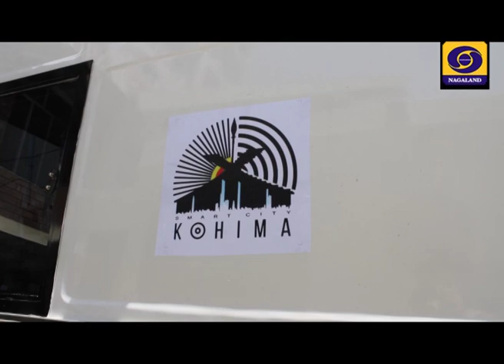Kohima Smart City Development Limited hands over two Smart Ambulance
Kohima Smart City Development Limited with Advisor Urban Development and Municipal Affairs Dr. Nicky Kire  handed over two Smart Ambulance to the Managing Director , Naga Hospital Authority Kohima , Dr. Thorhusie Katiry at the Kohima Municipal Council Office Complex , Kohima .